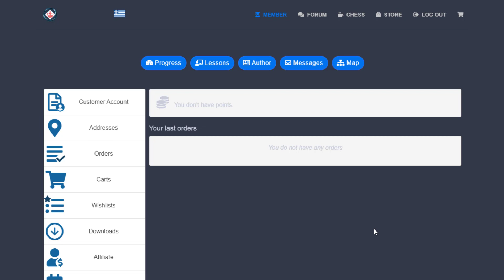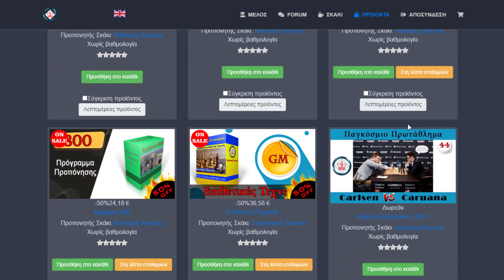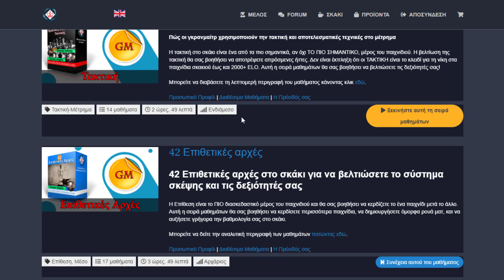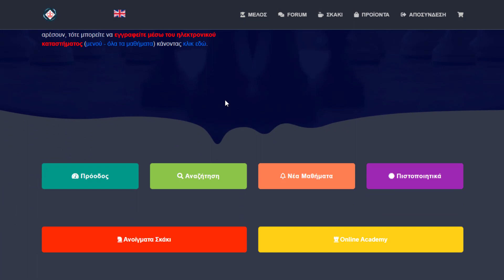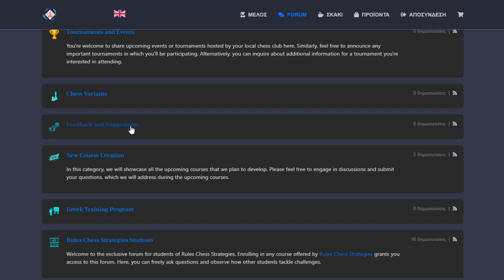Ξεκινήστε Μαθήματα Σκάκι Τώρα: Πλοήγηση στην Ιστοσελίδα μας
Γίνετε μέλος της σελίδας μας και ανακαλύψτε έναν κόσμο γεμάτο προνόμια! 🚀 Επισκεφτείτε μας

💜 Προνόμια:
- Δωρεάν Μαθήματα Σκακιού 📚
- Συμμετοχή στο Φόρουμ 💬
- Ενημερωτικό Σκακιστικό Μπλοκ 📰
- Προηγμένες Σειρές Μαθημάτων Σκακιού 🎓
- Απαντήσεις σε όλες τις Ερωτήσεις σας σχετικά με το σκάκι! ❓🏆

🚀 Συντροφική Κοινότητα:
Μπείτε στην ομάδα μας και απολαύστε μια φιλική κοινότητα σκακιστών που μοιράζονται το πάθος τους για το σκάκι!

Καλωσορίσατε στο κανάλι μας! Αν είστε αρχάριοι ή προχωρημένοι παίκτες, τα μαθήματα μας είναι σχεδιασμένα για να σας βοηθήσουν να βελτιώσετε τις δεξιότητές σας στο σκάκι.

Μην χάνετε χρόνο! Ξεκινήστε μαθήματα σκάκι τώρα και γίνετε καλύτεροι παίκτες.

🔥 Σας ευχαριστούμε που είστε μαζί μας σε αυτό το σκακιστικό ταξίδι! 🔥